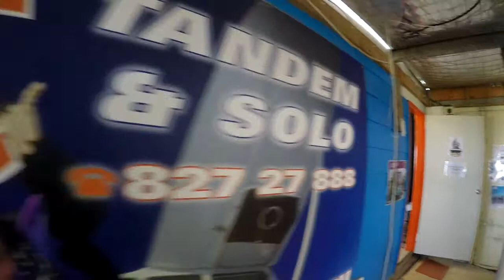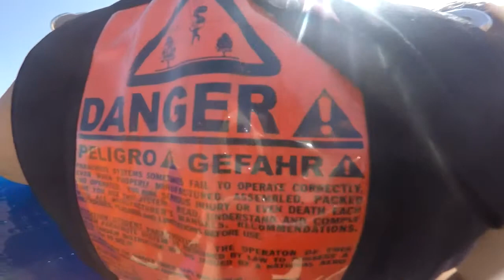Sally's skydive over Lake Alenxandrina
Awesome tandem jump in Langhorne Creek, over the majestic lake Alexandrina. Also got to push a guy out of a plane…how many ppl can say that? :P
Many thanks to SA Skydiving for the wicked good time :)